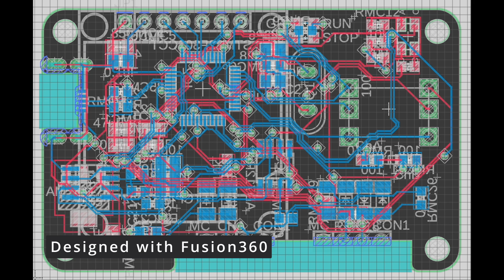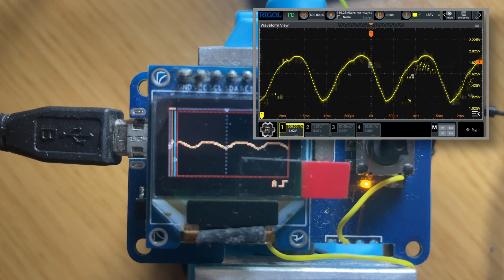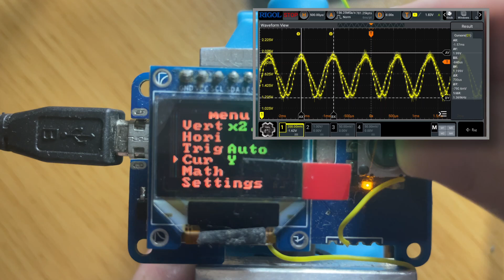Micro Oscilloscope with STM32F303 -Software-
DIY Micro Oscilloscope Software  test
STM32CubeIDE / STM32F303CCT6

Functions
- 2CH
- Vertical (Position, Scale)
- Horizontal (Position, Scale)
- Trigger (Rise/Fall Edge, Auto, Normal, Single)
- Cursor (X, Y)
- Settings (Scatter/Line Plot, Font, LED Brightness)